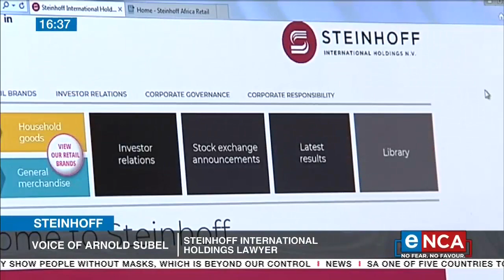Steinhoff | High Court says it has jurisdiction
eNCA's Lindsay Dentlinger has more details on this story. Courtesy of DStv403